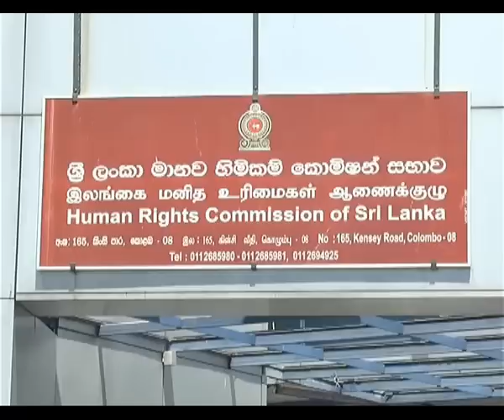HRC takes up police brutality complaint filed by student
The complaint filed by the 17-year-old youth arrested and released over the murder of Seya Sadewmi in Kotadeniyawa taken up for hearing at the Human Rights Commission of Sri Lanka.

කොටදෙණියාව සිසුවාගේ මානව හිමිකම් පැමිණිල්ල මානව හිමිකම් කොමිසමේදී විභාගයට ගැනේ.